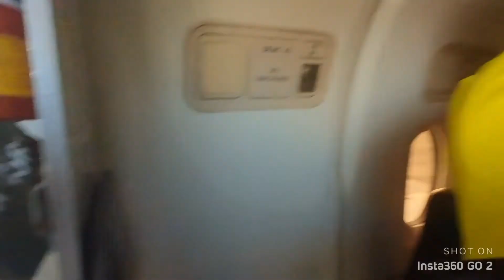PROVIDENCIA -ISLAND COLOMBIA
ISLAS DE PROVIDENCIA COLOMBIA: la historia social del archipiélago comenzó a fines de la década del 1620,en particular en las islas providencia y santa catalina, donde se construyeron los primeros asentamientos ingleses entre 1627 y 1629 ; aunque inicialmente fue sanandres  la isla que recibió loas primeros marinos, colonos y aventureros ...